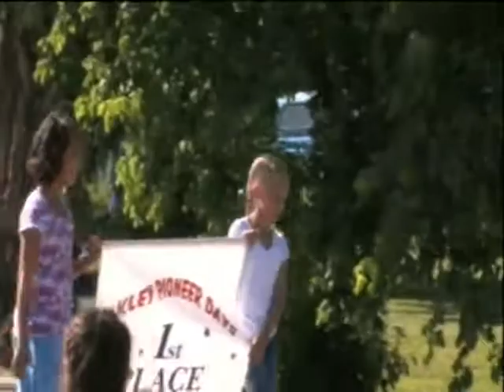Oakley Pioneer Days Parade 2011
OAKLEY IDAHO PIONEER DAYS PARADE, A GREAT PLACE TO HAVE A FUN FILLED FAMILY DAY OF ENTERTAINMENT.